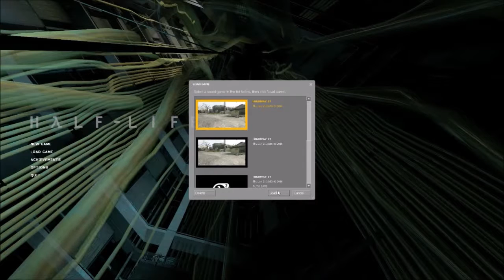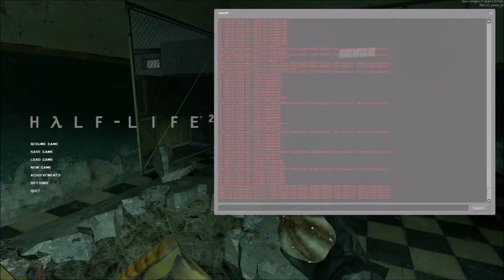Half-Life 2 Gamepad Full Playthrough part 4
The gamepad playthrough of Half-Life 2 I did on my ShadowDeathBlade93 channel years back in 2014.